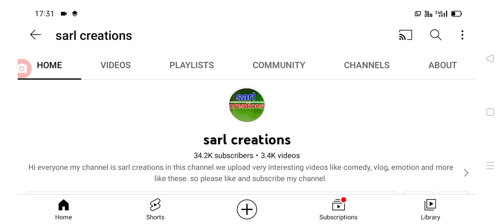విద్యాసంస్థలకు రేపు సెలవు latest update on schools and colleges holidays.